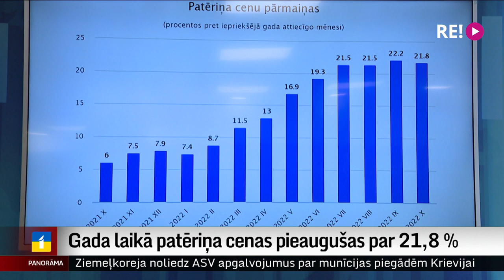Gada laikā patēriņa cenas pieaugušas par 21,8 %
Mazliet sabremzējies patēriņa cenu pieaugums. Tas – salīdzinājumā ar septembri. Centrālā statistikas pārvalde to skaidro ar valdības sniegto energoresursu sadārdzinājuma atbalstu, kas ļāvis apturēt un pat mazliet samazināt patēriņa cenu pieaugumu.